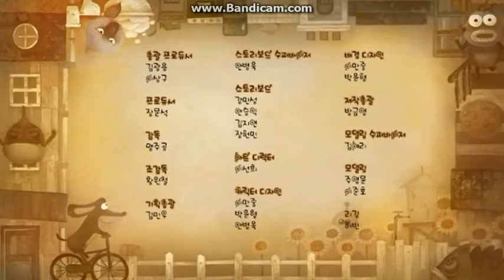Every Larva Ringtone Credits (Season 2) (Part 2)